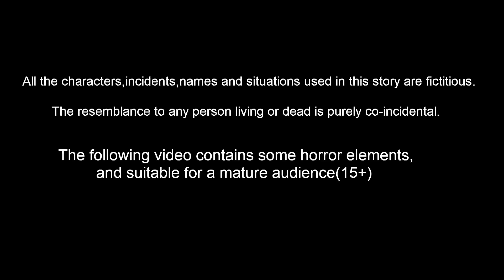పేద పిల్లల మట్టి ఇల్లు 7 Episode 49 | Telugu Stories | Story World Telugu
పేద పిల్లల మట్టి ఇల్లు 7 -  Peda Pillala Matti Illu Episode 49 | Telugu Stories | Telugu Kathalu | Story World Telugu

Story Name        :
Story Writer    : Suresh and Ravi
Story Board      : Ravindra Borra
Charecter Artist  : Tejas kasarla
Animators    : Mahesh, Prasanth , ratheesh, Satheesh
Editor      :  Purusotham Drivedhi
Sound Engineer   : Shiva